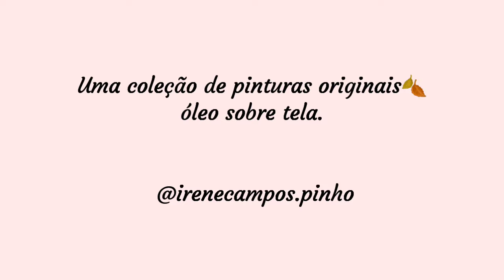Uma coleção de pinturas originais🍂óleo sobre tela.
Quadros de Flores,
Pintura óleo sobre tela 😍 Estou passando para compartilhar com vocês, 🥰espero que gostem.😘 visitem-nos!
Irene Campos Pinho, é artista e professora.
Participa de exposições individuais e coletivas em sua cidade. Sua pintura é inspirada no desejo de transformar a vida mais alegre. 🌟😘